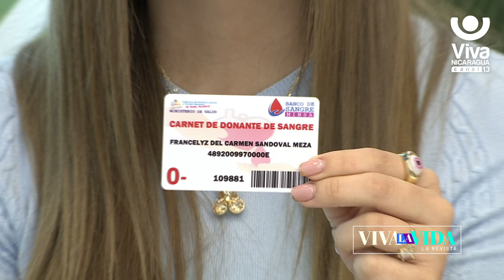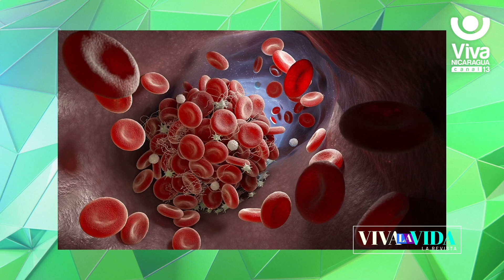Esta es la importancia de donar en el Banco de Sangre